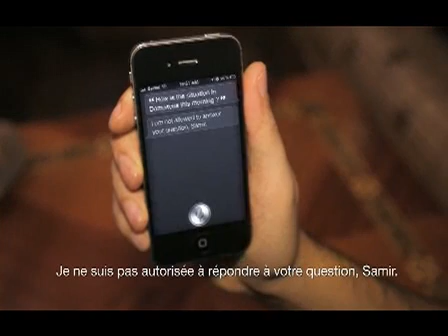Publicité Siri Reporters sans Frontières